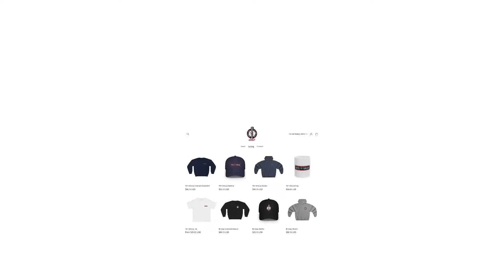Comedian Larry Legend On Kendrick's MVP Year | I'm Not Gon Hold You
Comedian & INGHY Culture Correspondent Larry Legend pulls up to join Scott to recap Kendrick Lamar's MVP caliber year.